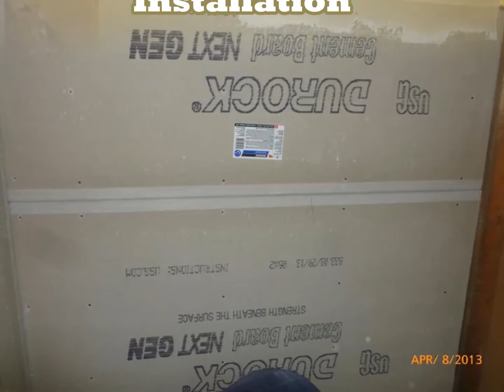Bathroom Renovation │Reston VA